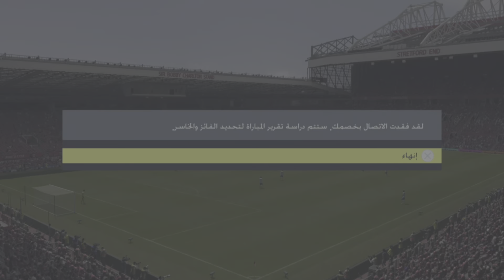Fifa 22 online - فيفا ٢٢ ديمبلي انفجر على مانشستر يونايتد 😳